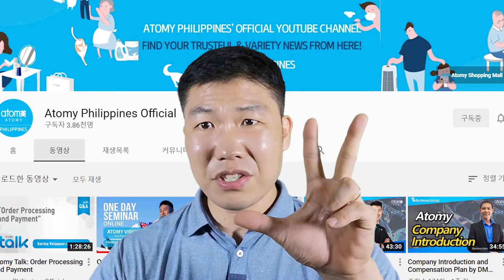16. How do you arouse people's interest? (4) Invitationㅣ 8 STEPS OF SUCCESSㅣAtomyguy82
16. How do you arouse people's interest? (4) Invitationㅣ 8 STEPS OF SUCCESSㅣAtomyguy82